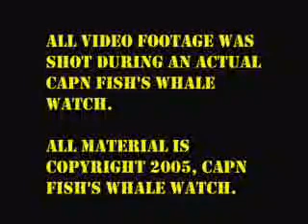boothbay harbor maine whale watch capn fishs